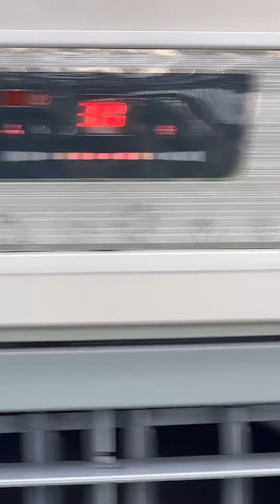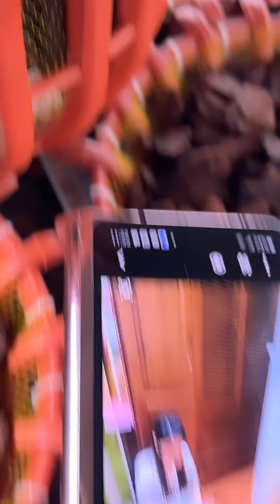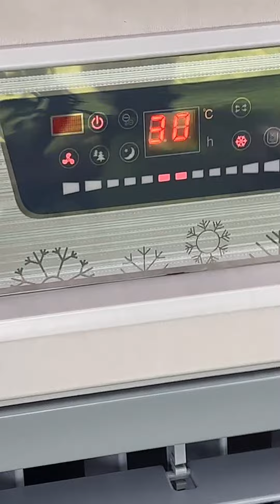Lan nóng dần Kẻ sân si thì chê người đam mê thì khoái thị trường lan ngày càng tạo niềm tin cơ hội